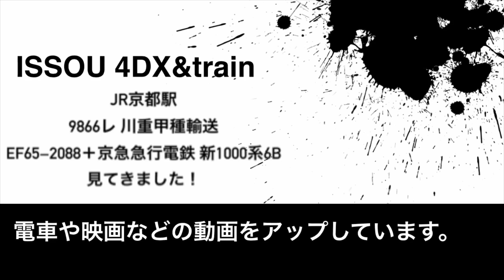JR京都駅 9866レ 川重甲種輸送 EF65−2088＋京急急行電鉄 新1000系6B 見てきました！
初めて京急の車両を見ました！
なんか変わった連結をしてましたw
撮影できて嬉しかったです！

低評価をする場合何がダメなのかコメントしてからして下さい。
アンチコメントは 通報、削除させていただく場合がございますのでご了承下さい。